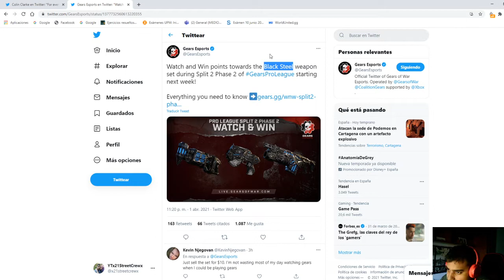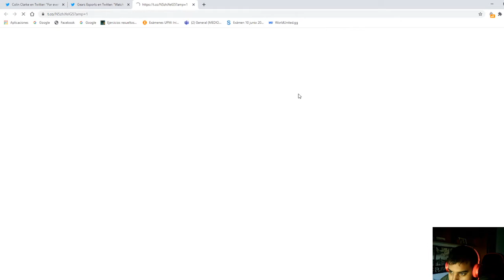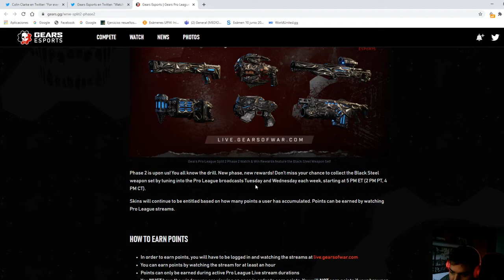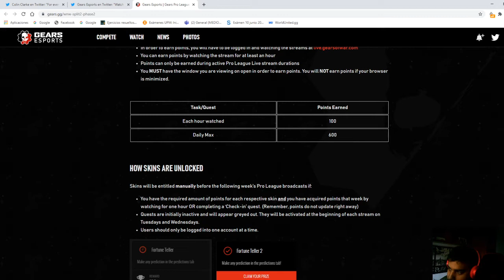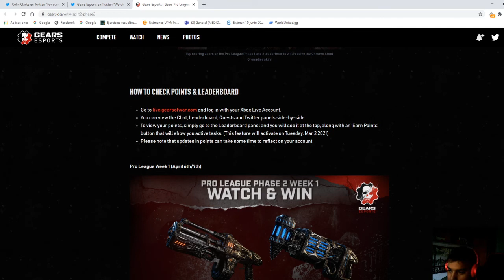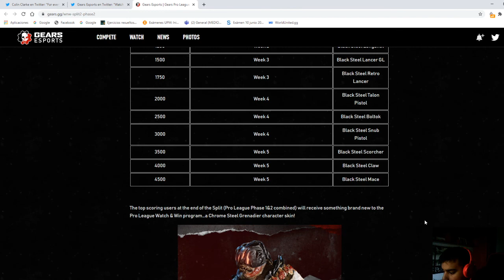Gears 5: Operacion 6. VUELVEN LOS BLACK STEEL!!!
Que opinais?